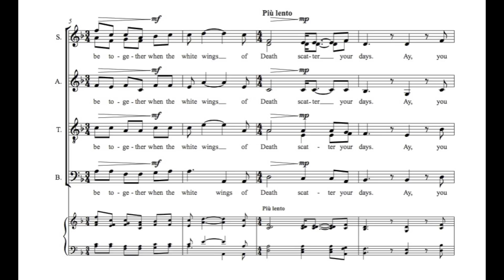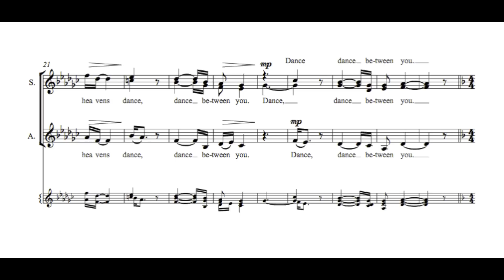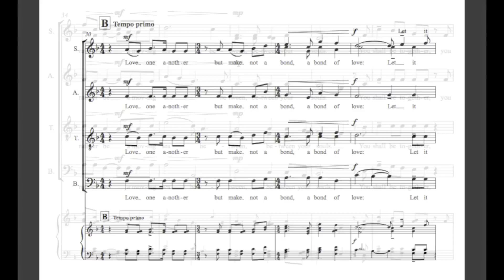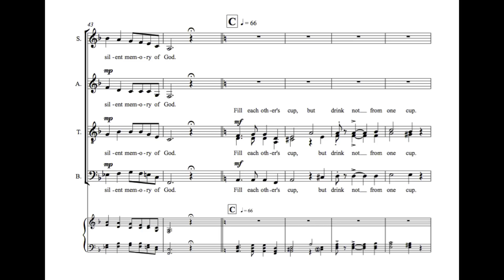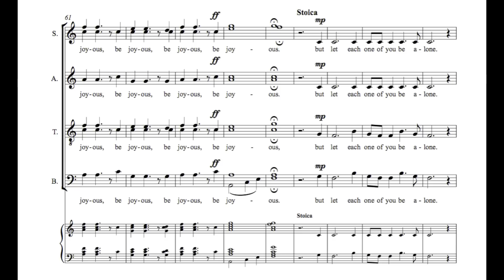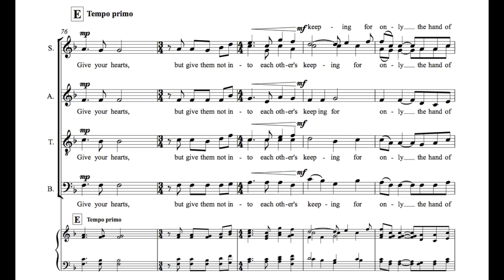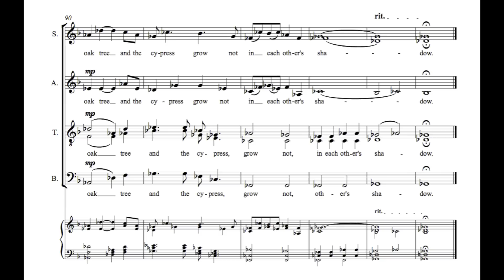ON MARRIAGE - John Conahan (SATB - a cappella)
ON MARRIAGE - by John Conahan. SATB, a cappella. This is an a cappella setting of the passage "On Marriage" from THE PROPHET by Kahlil Gibran. In this video, you'll be able to view the complete score in tandem with a performance. (Music: © John Conahan, Text: Permissions granted by Gibran National Committee, address: P.O. Box 116-5375, Beirut, Lebanon; Phone & Fax: (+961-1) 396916 and (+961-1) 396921; E-Mail: .).